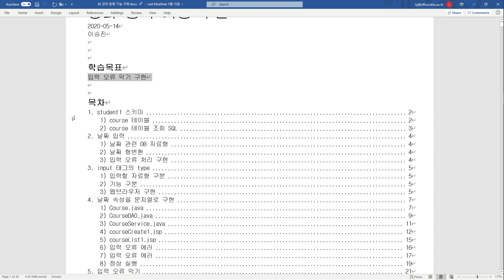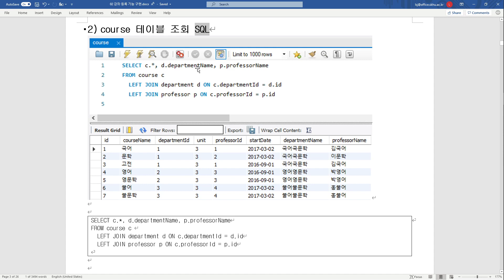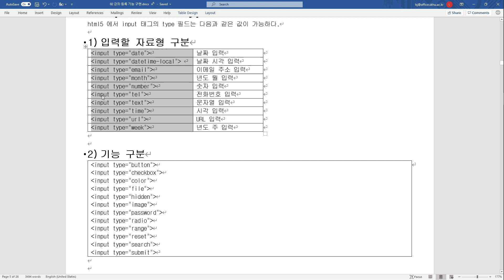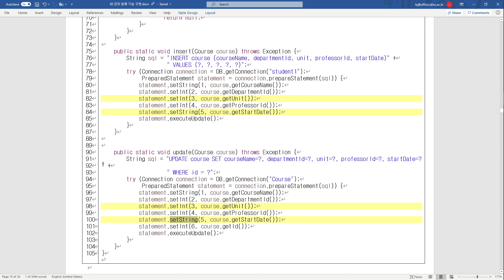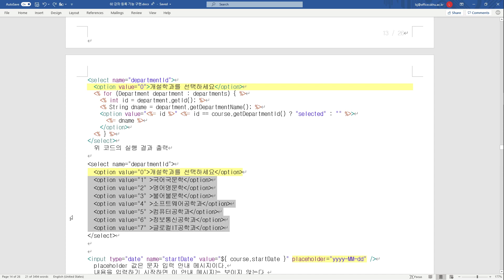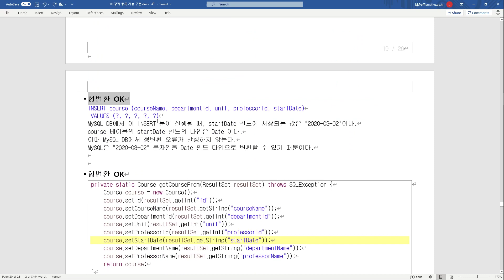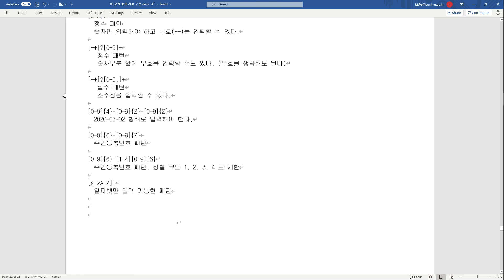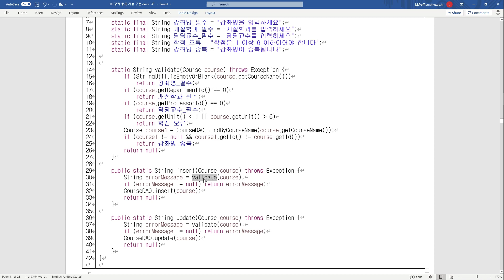웹프로그래밍 - 강좌등록